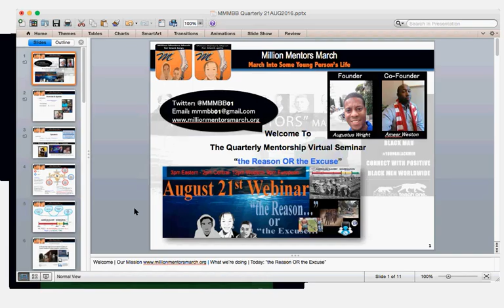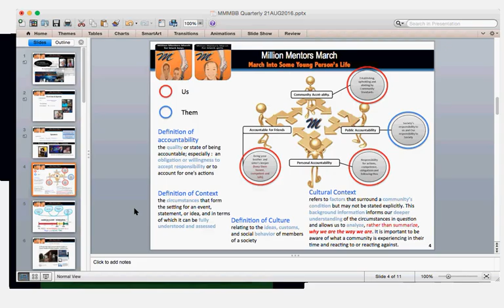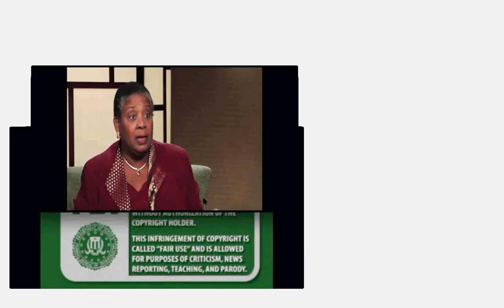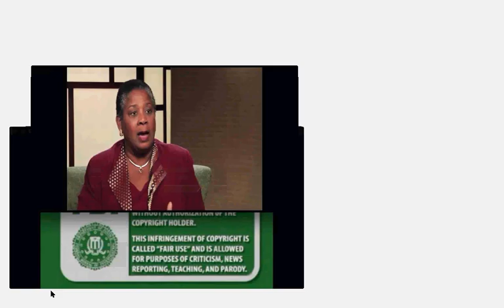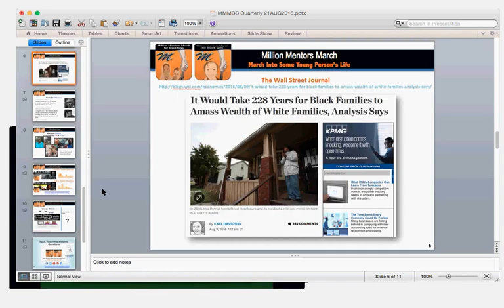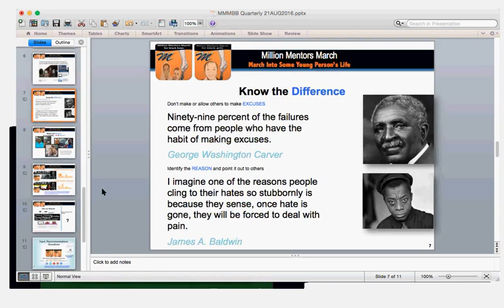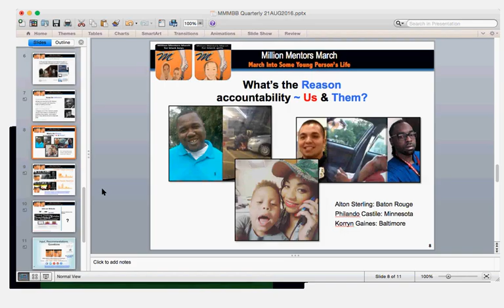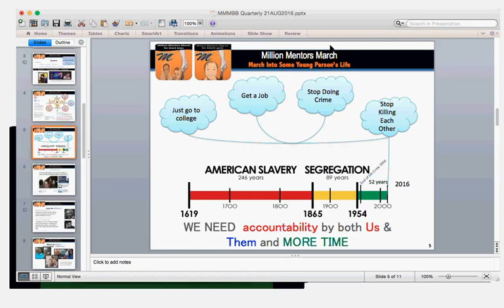Quarterly Mentorship Web Seminar 21 August 16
The theme of this seminar is. “The Reason, or the Excuse;

knowing the difference“

This event is intended to open dialog between young adolescent black boys & girls, their parents and successful black men & women who have taken it upon ourselves to be mentors.